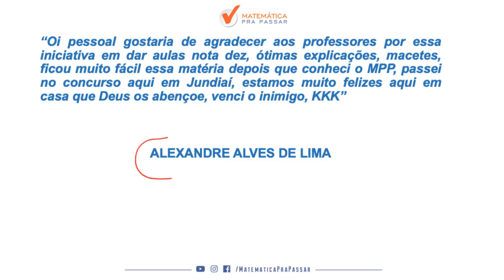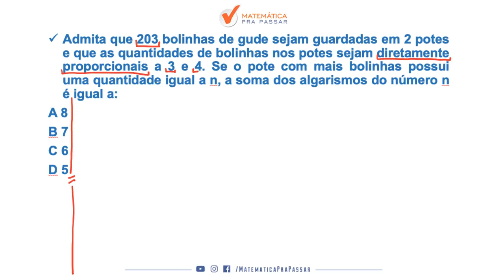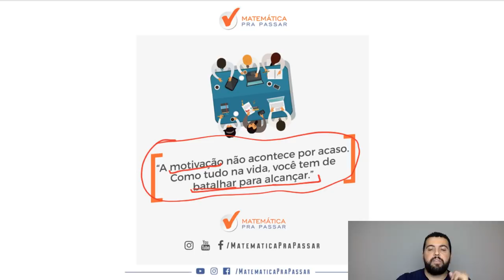CONCURSO AGENTE EDUCADOR RJ: AS 5 QUESTÕES ESSENCIAIS PARA GABARITAR MATEMÁTICA.[2019]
Nesse aulão nosso professor, Renato Oliveira, ensina todos os MACETES para você detonar na prova de MATEMÁTICA DE AGENTE EDUCADOR DA PREFEITURA DO RIO DE JANEIRO, com o MÉTODO MPP, para transformar a história da sua vida na matemática.